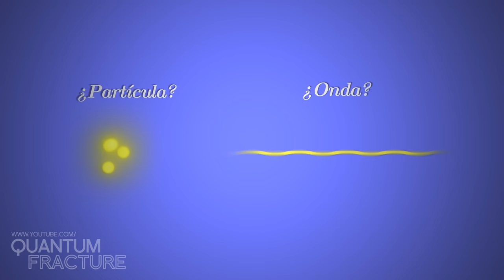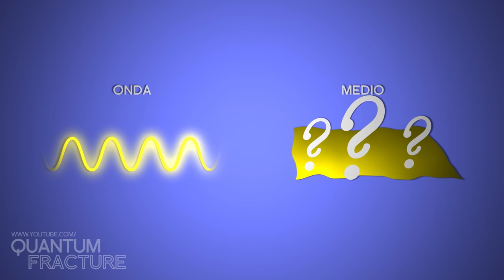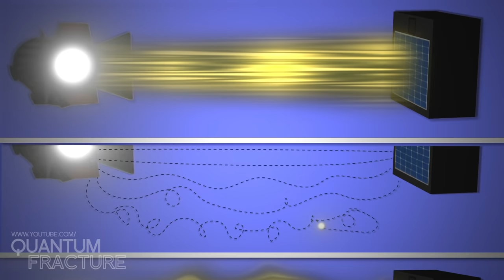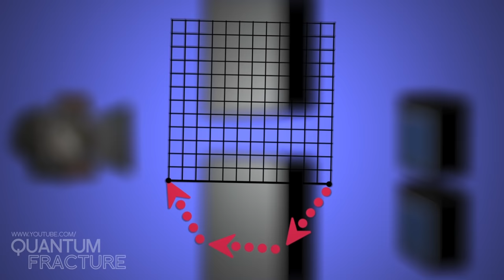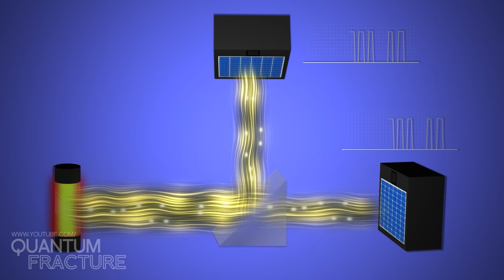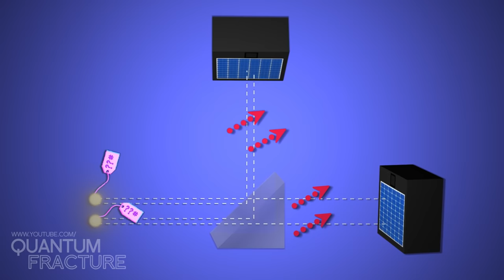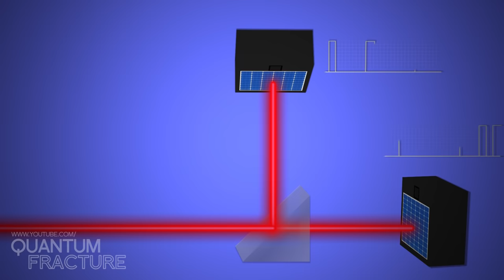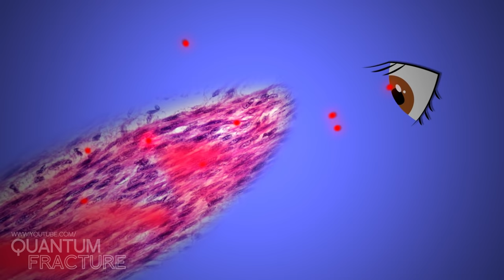Ya, en serio, ¿Qué es la Luz?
La luz es una de las "sustancias" más fascinantes y enigmáticas del Universo. ¿Es una onda o un conjunto de partículas? Preparaos, porque hoy hacemos un viaje por la óptica, el electromagnetismo y la cuántica.

✊¡HAZTE MIEMBRO DE QF! Increíbles ventajas (elegir el tema de un vídeo, directo exclusivo, insignias, emojis...) te esperan

📃ÍNDICE📃
00:00 Introducción
00:24 Es una partícula
1:20 Es una onda
4:14 Ah, no, ¡que es una partícula!
10:18 Espera, espera, ¿otra vez onda?
11:55 Madre, qué lío. Vale: ¡Partícula!
15:34 Ni onda ni partícula. Es complicado.

El libro de Feynman que mostramos en el vídeo, y en el que se inspira una parte de este vídeo. Feynman, R.P. (1992). ELECTRODINÁMICA CUÁNTICA. La extraña teoría de la luz y la materia. ALIANZA.

El post de Lubos sobre la luz y su emergencia desde la cuántica

Si queréis consultar un manual clásico de óptica, aquí lo tenéis:
Hecht, E., & Zajac, A. (1987). Optics. Addison-Wesley.

Créditos a:
Diaspro, A., Bianchini, P., Vicidomini, G. et al. Multi-photon excitation microscopy.

-- EL MERCHANDISING DE QUANTUM FRACTURE --